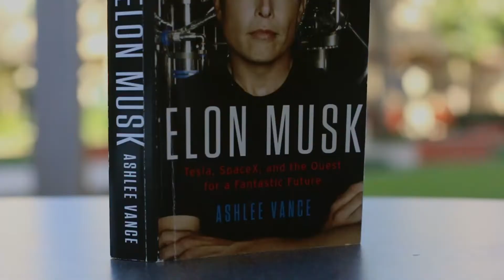How Elon Musk Made $Millions / Success Story of Elon Musk in Urdu / Hindi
I love to share success stories of amazing people. I hope this success story of Elon Musk will boost your energy and motivate you towards your goals and objectives. In Part 2 I will share how he made Space X, Tesla and other businesses. Ask your questions in comment section.